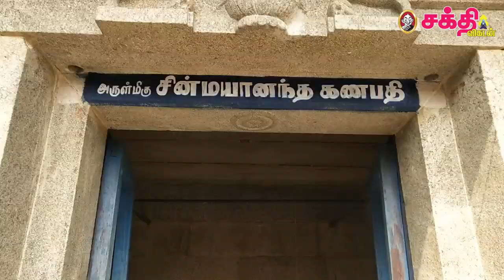சனி தோஷம் போக்கி நிறைவான வாழ்வருளும் நீடூர் சோமநாதர்...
திருவாரூரில் பிறக்கவும் காசியில் இறக்கவும் புண்ணியம் செய்திருக்கவேண்டும்' என்பது முன்னோர்களின் வாக்கு. பிறப்புக்கும் இறப்புக்கும் இடையிலே வாழும் வாழ்க்கை நிறைவான ஒன்றாக இருக்க வேண்டும்.  அப்படிப்பட்ட நிறைவான வாழ்வைத் தரவல்ல ஈசனின் திருத்தலம் ஒன்று உண்டு. அதுவே நீடூர்.

Edit - C Vetrivel
Camera - Prasanna Venkatesh